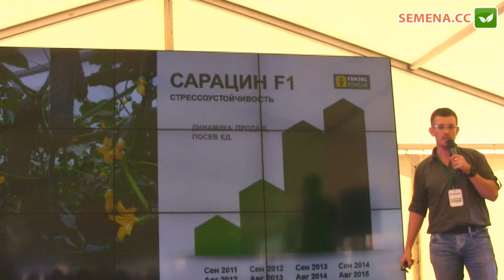Юксел день поля огурец Сарацин